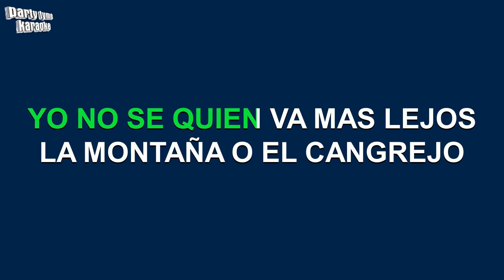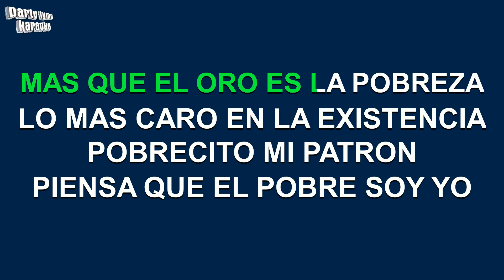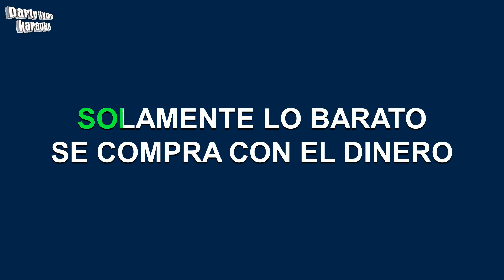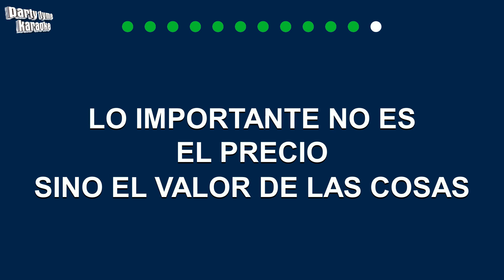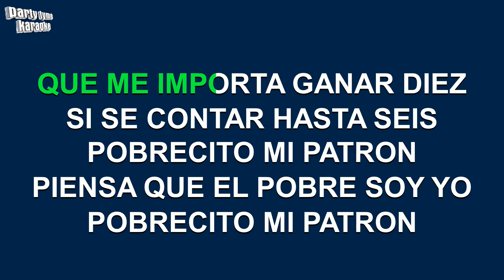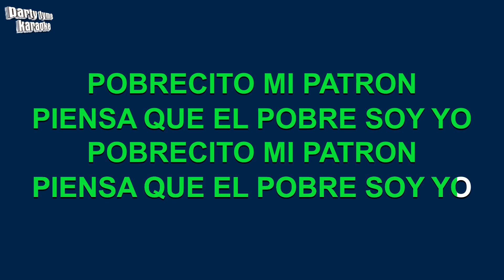Facundo Cabral - Pobrecito Mi Patron (Versión Karaoke)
Versión karaoke de 'Pobrecito Mi Patron'
hecho popular por Facundo Cabral,